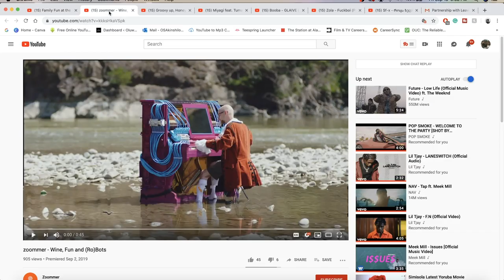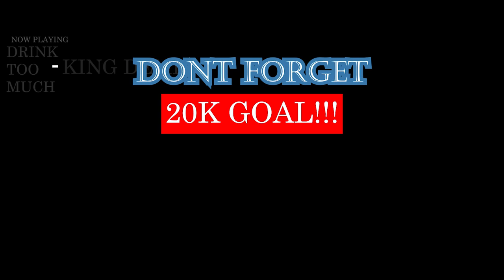REACTING TO GEORGIAN TV COMMERCIALS PART 1 (ZOOMMER EDITION)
THIS ADS BY ZOOMMER GOTTA BE TOP 5 FUNNIEST ADS I HAVE EVER WATCHED LOL. REALLY CREATIVE TOO I MUST SAY. | Add me on Snapchat for more lit crazy clips! @Demmydee

IMPORTANT LINKS:

Previous Video- REACTION TO Lefa - Bitch (Clip officiel) ft. Vald | FRENCH RAP REACTION:

WARNING!